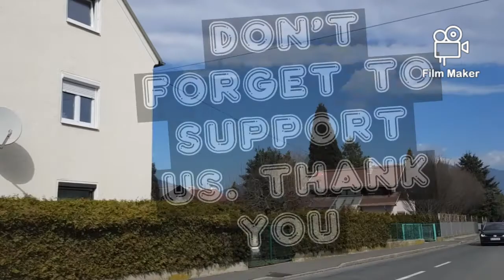Tour to Spittal/ Drau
Sunny Day for a Trip to City Spittal /Drau ...
The City enjoys a southern flair, has one of the most beautiful Renaissance Palazzi ,To lift up the morning with the first gondola of Spittal an der Drau to over 2,000 meters above sea level, rising nature lovers on Lake Millstatt temporarily out of bed.